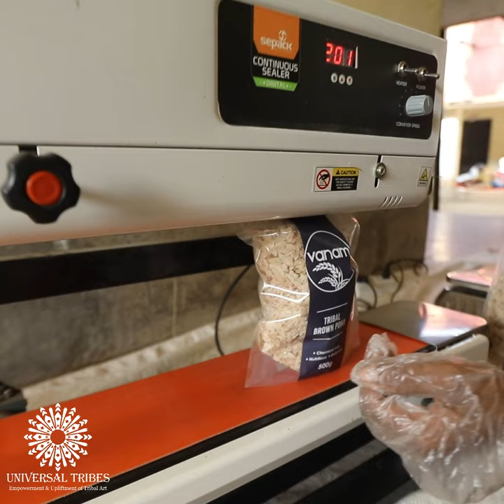Farm to Warehouse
Our channel is about Tribal Communities. We cover lots of cool stuff such as Tribal Handicrafts, Tribal art and tribal Organic food products.